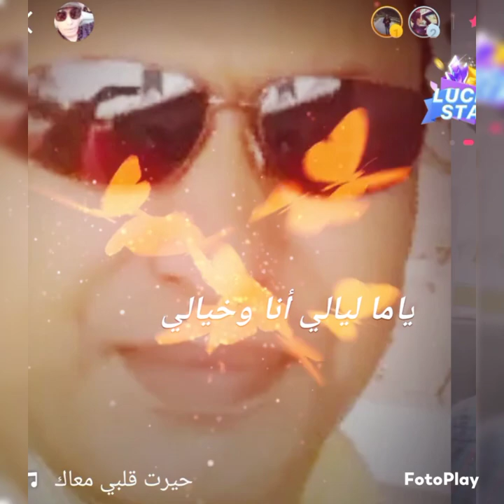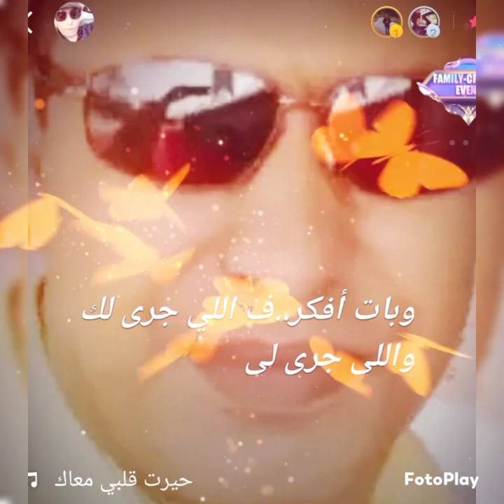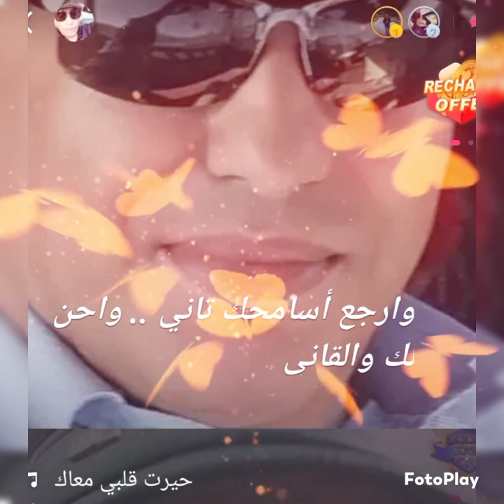October 2, 2021